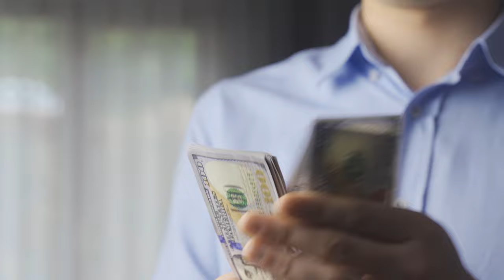Free 4K Footage Counting money, the man calculates his earnings, salary, income in US dollar